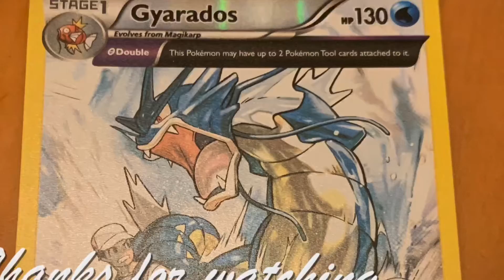Pokémon card opening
Join Sammy in opening up a packet of Pokémon cards. There is a surprise in the pack.